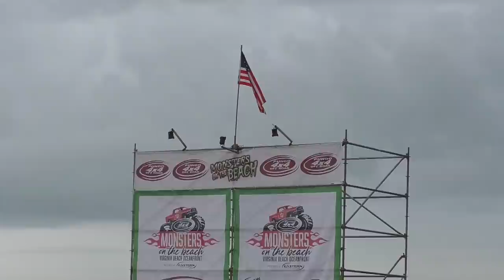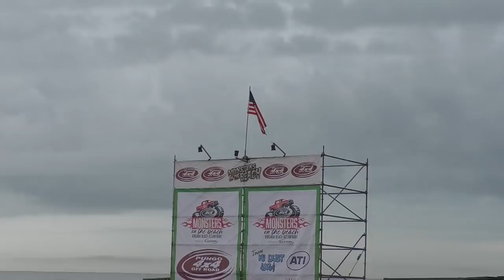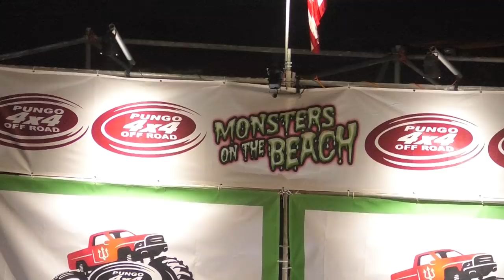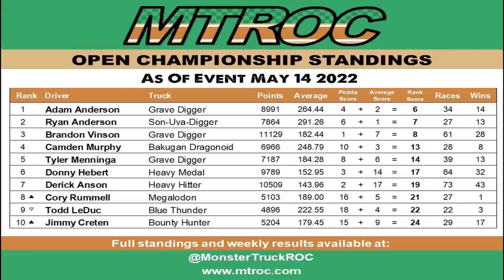2022 : Monsters On The Beach : Show 1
The Road to the George Carpenter Cup is paved in carnage, big air, and tons of sand...Monsters on the Beach returns for the first time since 2019, and a new champ will be crowned!

Check out some of our great friends for more amazing in depth coverage and much more!!!
Pick up your copy of the most comprehensive  history of monster trucks ever committed to print.